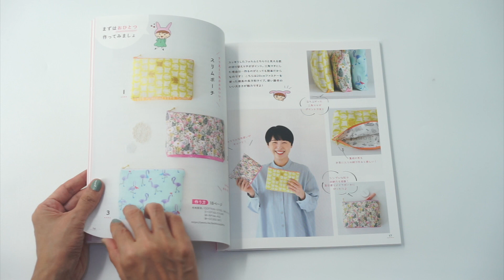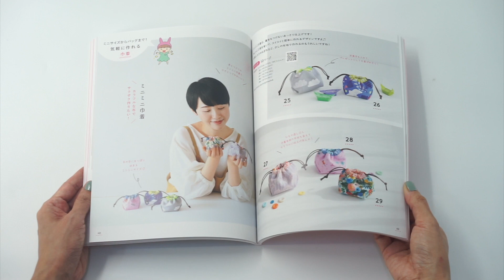Japanese Sewing Book Flip Through YouTuber Usanko Channel’s Handmade うさんこチャンネルのまぁいいっか! ハンドメイド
Watch my Japanese sewing book flip through video before making your purchase.

This best-selling sewing book by popular YouTuber Usanko features 55 projects such as bags, pouches, wallets and small accessories.  With over 126,000 followers, her projects are easy to follow and sew using your domestic sewing machine.  Simply scan the QR codes in the book to sew-along!

Follow Usanko's Youtube channel for step by step tutorials!

Kindly note that all instructions are in Japanese.

Title: YouTuber うさんこチャンネルのまぁいいっか! ハンドメイド
YouTuber Usanko Channel's Handmade
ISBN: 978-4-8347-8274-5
No of pages: 96
Date of publication: 2022年06月28日
Publisher: ブティック社 (Boutique Sha)